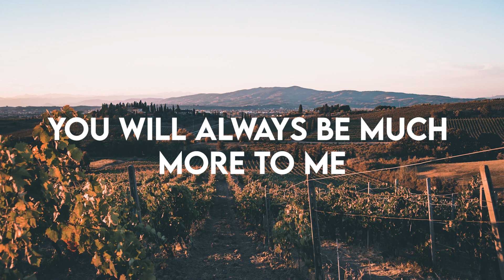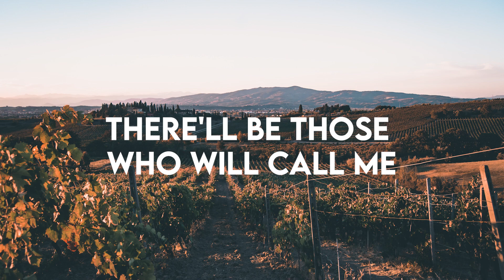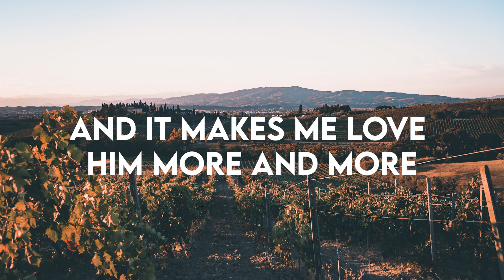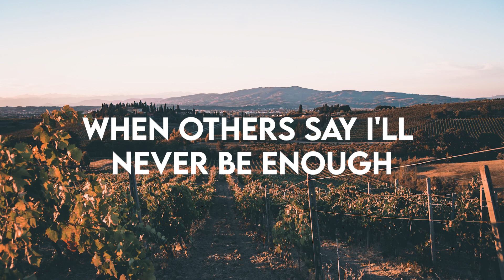MercyMe - Greater (Lyrics)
Hey everyone! Here is the Lyrics for the Greater Song from MercyMe. Hope you enjoy!

- Rafael